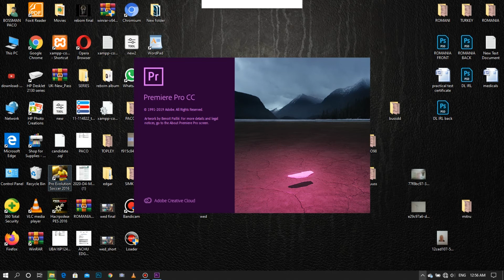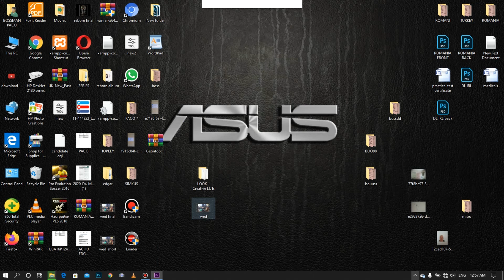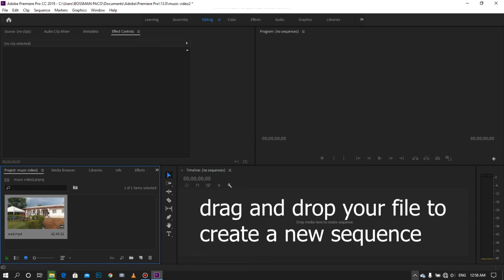How To Edit A video In Premiere Pro(starting a new editing project) + Free luts